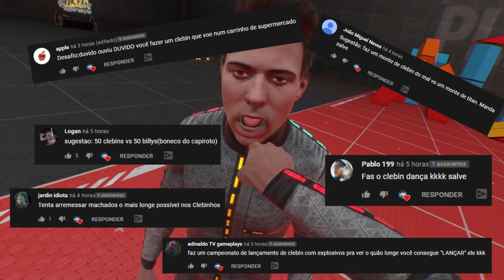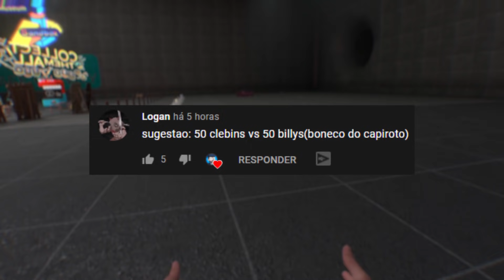UM CLEBIN GIGANTE VS UMA MINI PISTOLA NO BONEWORKS VR MODS